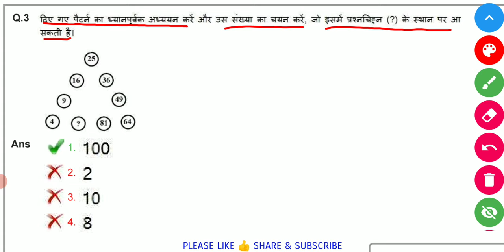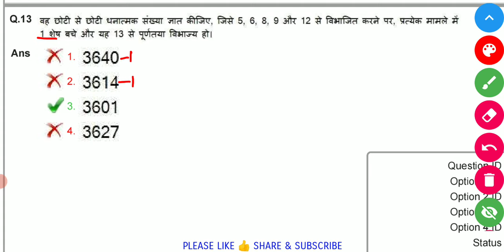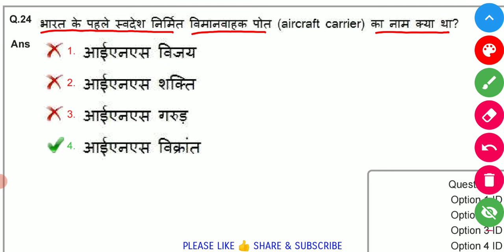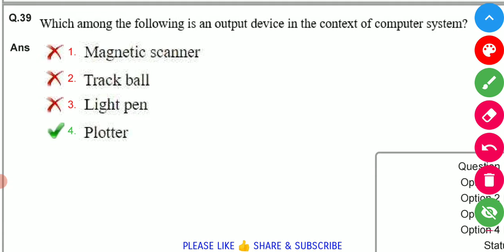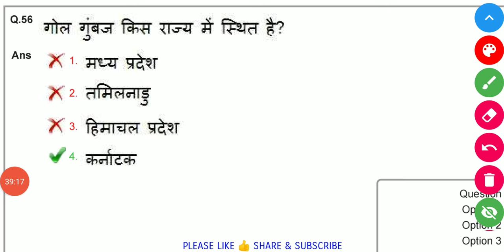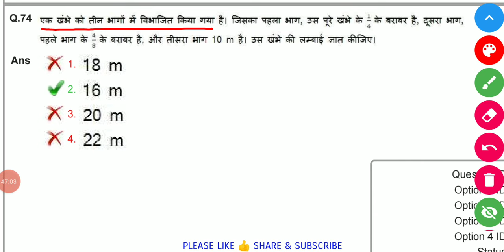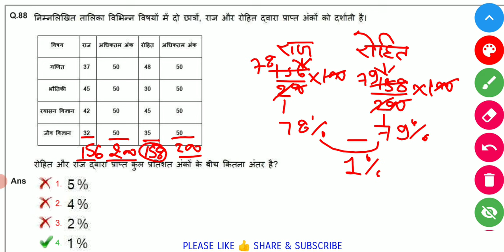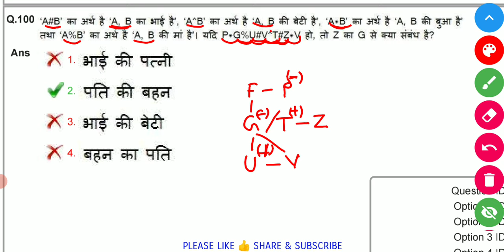🎯💯RRB NTPC Previous Year Paper 1 March 2021(Shift-1)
Hi
Dosto is video me maine railway NTPC previous years questions paper 1 march 2021(10:30AM-12:00PM) cover karne ki kosis kiya hu.
Ummeed hai ki railway ntpc exam ke liye original questions paper 1/03/2021(10:30AM-12:00PM) ka ye video aapko pasand aayega.

 🎯 SSC GD प्रीवियस ईयर क्वेश्चन पेपर 🎯

rrbntpc2024-25
 trick,practice questions, important questions,rrb ntpc previous years maths important questionsquestions